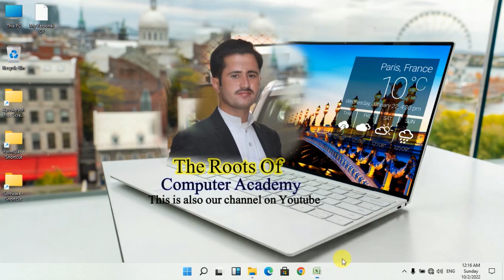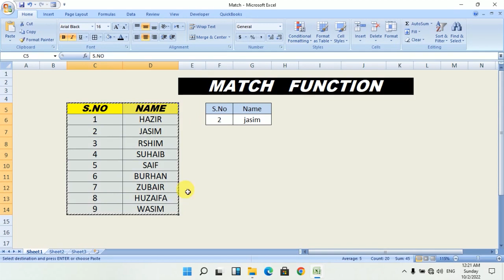MS Excel 36 Class ( Formula 20) in Pashto by easy way...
easy formula